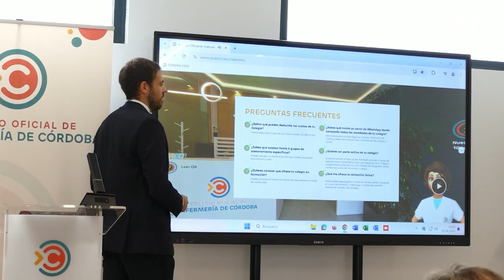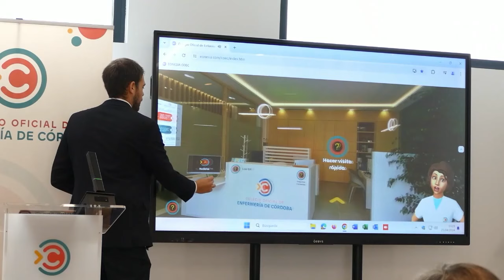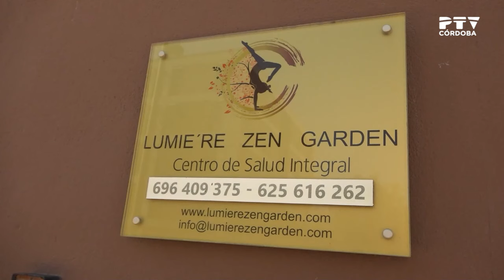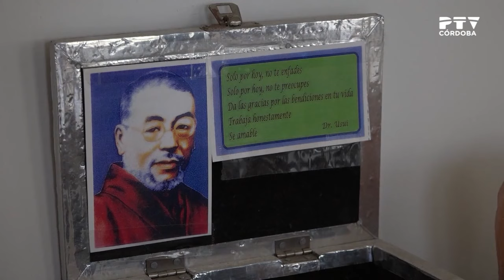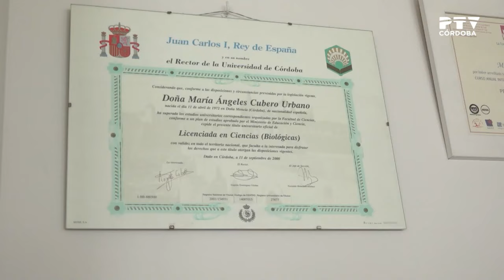▶ Córdoba Tevé ▶ Lunes 6 de mayo 2024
🔴 Programa diario de actualidad cordobesa con Amparo P. Muñoz.

CAPÍTULOS
0:00:00 - 0:00:12 Intro
0:00:13 - 0:02:00 Bienvenida y resumen
0:02:01 - 0:11:11 Directo Patios
0:11:12 - 0:27:19 Entrevista a Natalia Pérez
0:27:20 - 0:41:07 Enrevista a Rosa Mata y Beatriz Romero
0:41:08 - 0:50:18 Romería de la Virgen de Linares
0:50:19 - 0:55:44 Directo Rejas y Balcones
0:55:45 - 1:04:15 Entrevista a María López y Estela Guillén
1:04:16 - 1:14:29 Lumiere Zen Garden